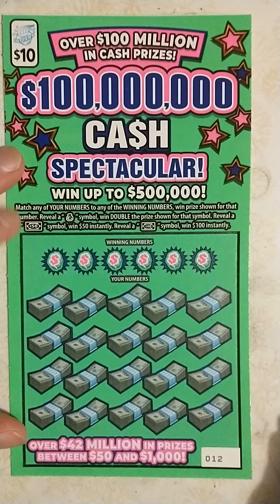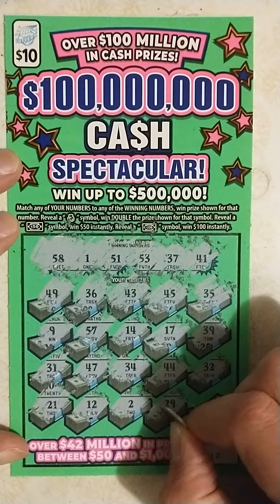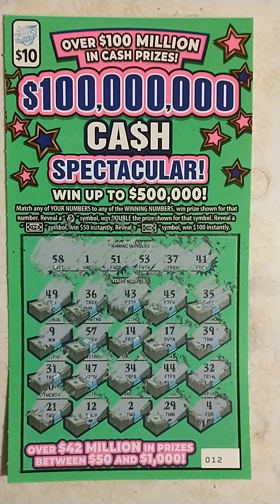$10 Cash Spectacular scratch off Illinois Lottery